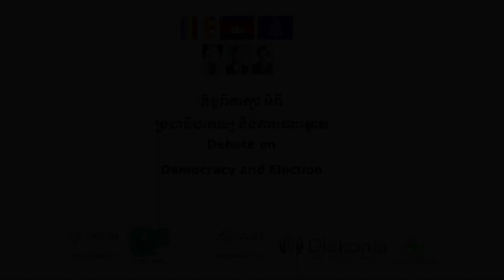កិច្ចពិភាក្សា ស្តីពីប្រជាធិបតេយ្យ និងការបោះឆ្នោត នៅខេត្តត្បូងឃ្មុំ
កាលពីថ្ងៃទី៣០ ខែវិច្ឆិកា ឆ្នាំ២០២២ ខុមហ្រ្វែលបានរៀបចំកិច្ចពិភាក្សា ស្តីពីប្រជាធិបតេយ្យ និងការបោះឆ្នោត នៅខេត្តត្បូងឃ្មុំ។ កម្មវិធីនេះមានអ្នកចូលរួមប្រមាណ ៥០នាក់ ពីបណ្ដាញនៅមូលដ្ឋាន សហគមន៍/សិស្ស និស្សិត/យុវជន បុគ្គលិកអង្គការដៃគូរនៅក្នុងខេត្ត និងអតីតអ្នកសង្កេតការណ៍បោះឆ្នោត។

    - លោក នី សុខា ប្រធានផ្នែកសិទ្ធិមនុស្ស នៃសមាគមអាដហុក
    - លោក យង់ គិមអេង ប្រធាន​មជ្ឈមណ្ឌល​ប្រជាពលរដ្ឋ​ដើម្បី​អភិវឌ្ឍន៍​និង​សន្តិភាព
    សម្របសម្រួលដោយ៖ លោក ស៊ិន ទិត្យសីហា